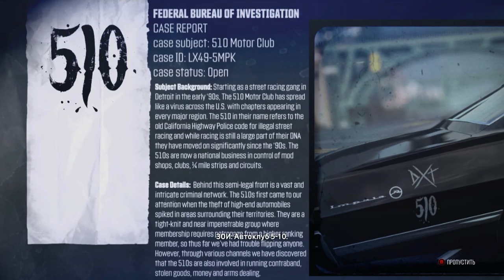Прохождение The Crew - #3